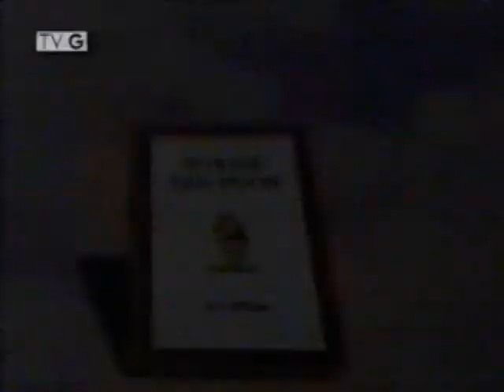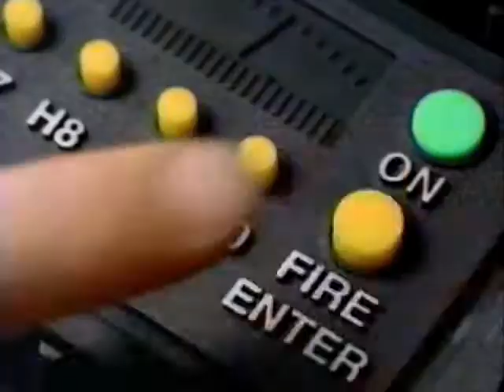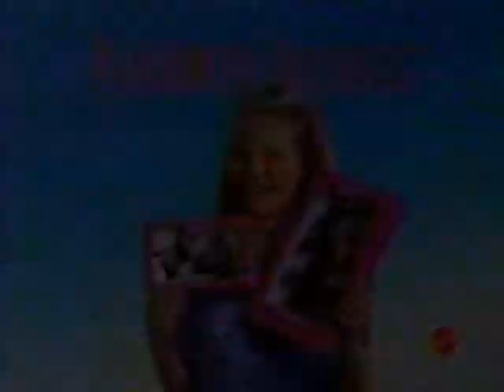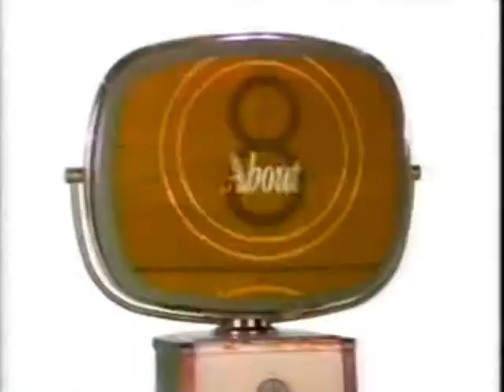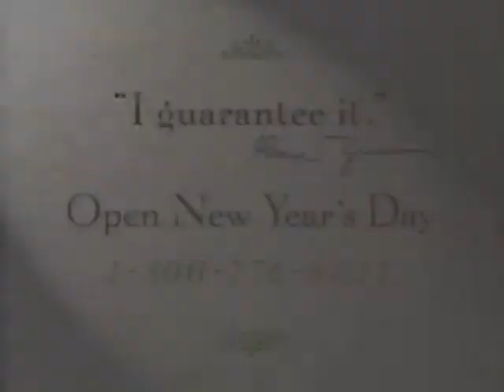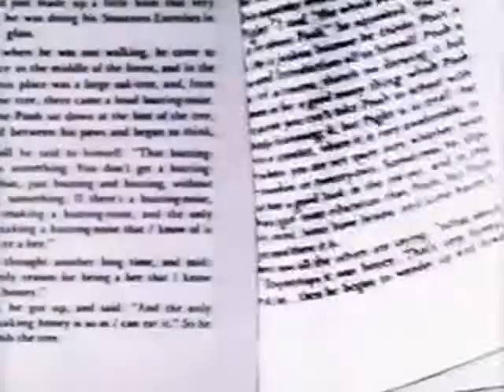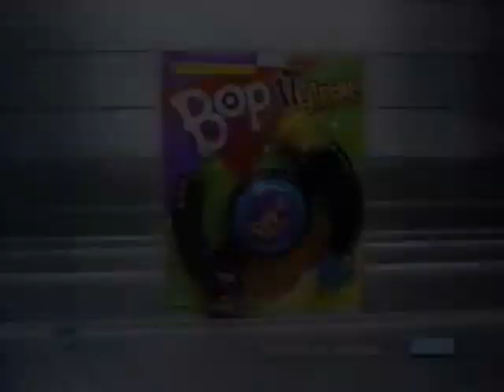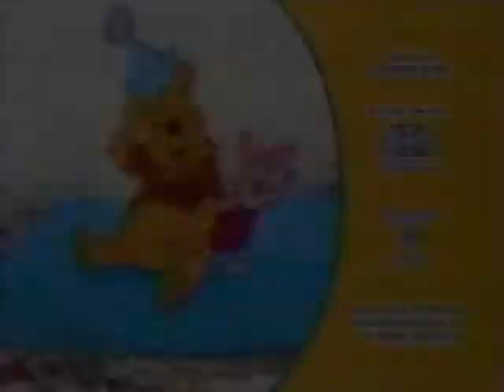KCPQ Commercials December 1999